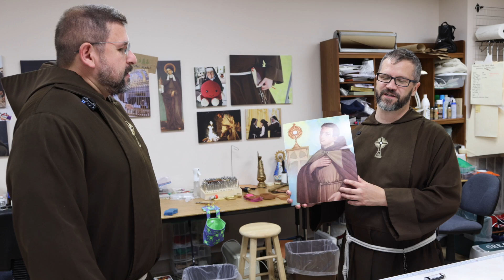Learn about Saint Paschal Arts | Inside the Friary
Fr. Paschal has always been our crafty and artistic friar. Go “Inside the Friary” and learn about his St. Paschal Arts venture including his leatherwork, rosaries, and the process of making custom Magnificat book covers. Give him a follow on Instagram @SaintPaschalArts